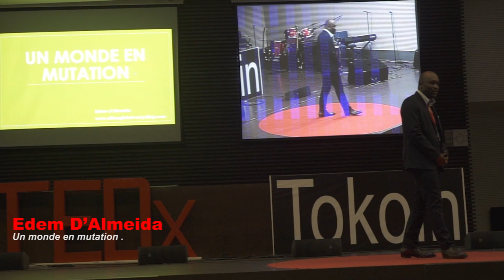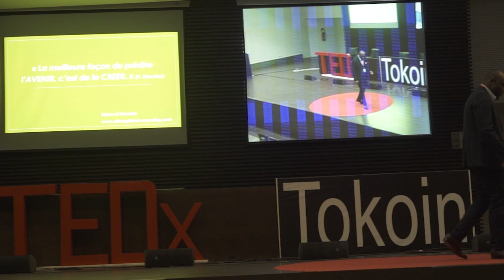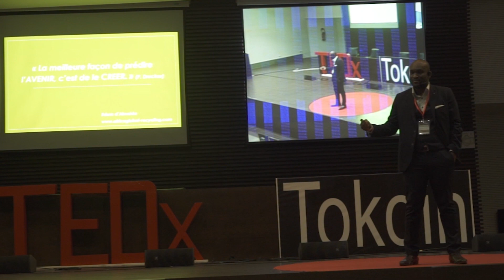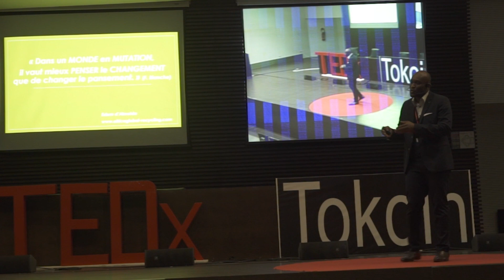Un monde en mutation | Edem D'Almeida | TEDxTokoin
Edem D'Almeida, Directeur d'Africa Global Recycling, nous présente un monde en mutation dans le domaine de la revalorisation des déchets.    Edem d'Almeida is a 34-year-old Franco-Togolese, expert in recycling with ten years of experience in the management and recycling of recyclable waste. Edem use to work for the Suez Environment Group before joining a subsidiary of the French SAMSIC Group as Head of Industrial Waste and Trading. He created in 2012, in France, KD-Recycling, a firm involved in brokerage and trading of recyclable waste and secondary raw materials. Today he is Co-founder and CEO of Africa Global Recycling (AGR), a company specializing in waste management and recycling in Togo.

Edem d'Almeida is a 34-year-old Franco-Togolese, expert in recycling with ten years of experience in the management and recycling of recyclable waste. Edem use to work for the Suez Environment Group before joining a subsidiary of the French SAMSIC Group as Head of Industrial Waste and Trading. He created in 2012, in France, KD-Recycling, a firm involved in brokerage and trading of recyclable waste and secondary raw materials. Today he is Co-founder and CEO of Africa Global Recycling (AGR), a company specializing in waste management and recycling in Togo. This talk was given at a TEDx event using the TED conference format but independently organized by a local community.